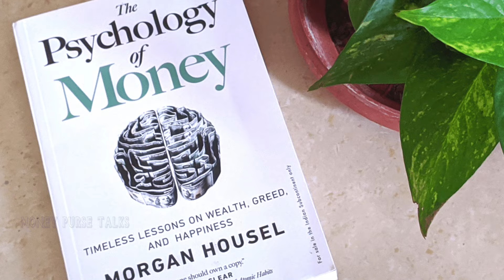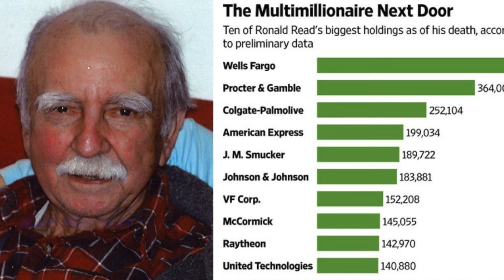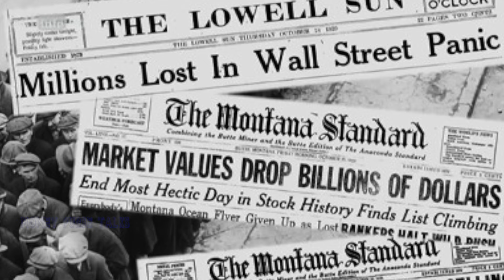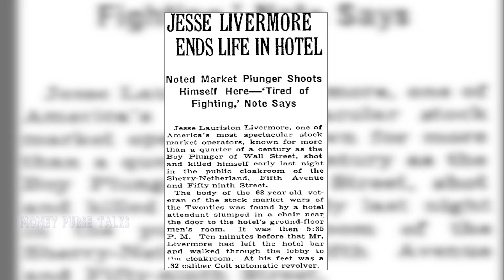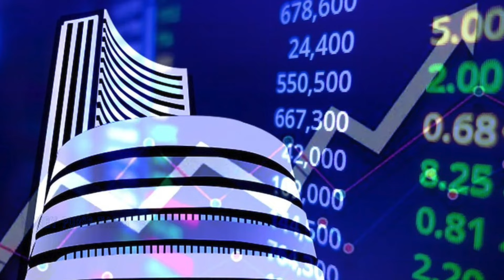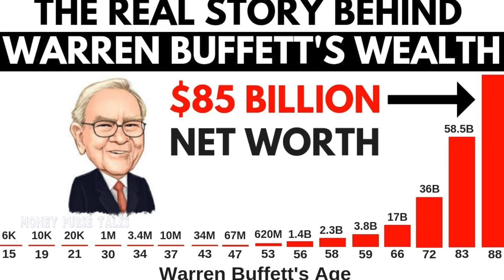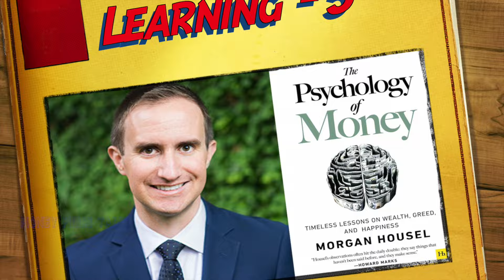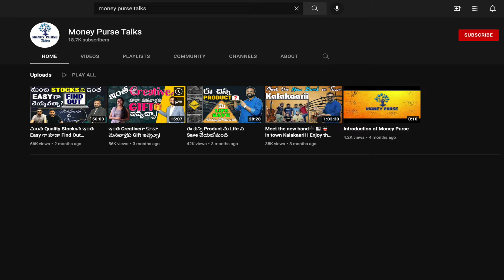5 Key learnings from Psychology of Money book in Telugu | Learnings from Best Personal Finance Book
The Psychology of Money Book📖
The Psychology of Money Book (Telugu)📖

What is in it for you 📖:
00:00 Introduction
00:41 Learning 1
04:29 Learning 2
07:35 Learning 3
10:28 Learning 4
14:07 Learning 5